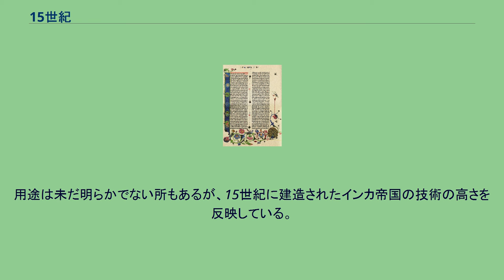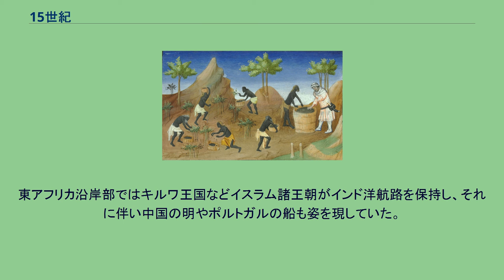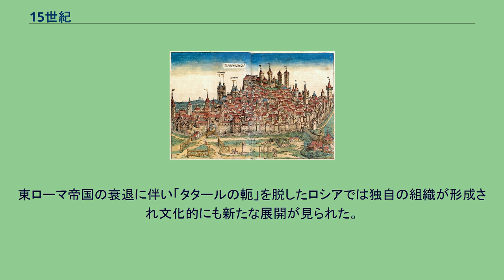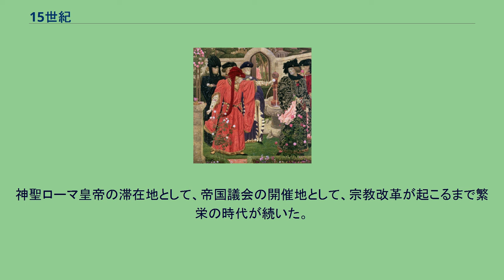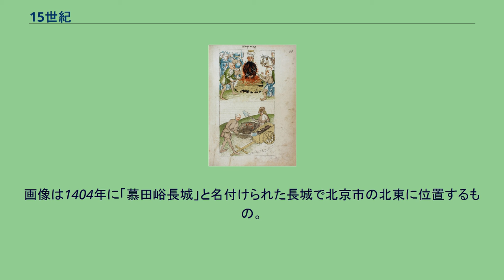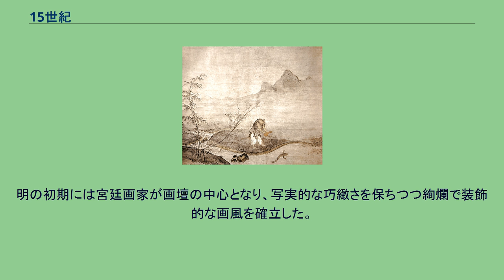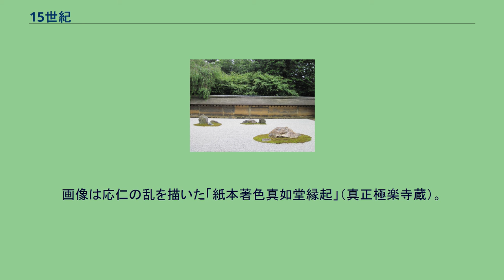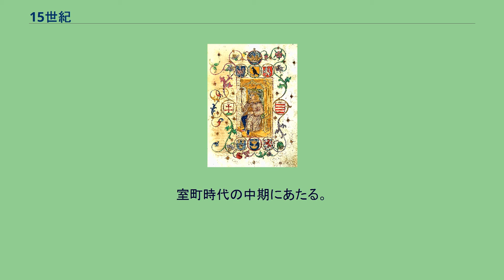15世紀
大航海時代。
大西洋を渡り新世界に到達したコロンブス。
マチュ・ピチュ遺跡。
アンデス山麓に属するペルーのウルバンバ谷に沿いの尾根にある遺跡で標高2430mの高さにある。
用途は未だ明らかでない所もあるが、15世紀に建造されたインカ帝国の技術の高さを反映している。
太陽の石。
1479年にアステカ帝国皇帝アシャヤカトルが現メキシコシティの中央広場の位置に奉献したもの（メキシコ国立人類学博物館蔵）。
後期ミシシッピ文化。
北アメリカでは1450年代にはカホキア遺跡にみられる巨大建築物マウンドでの祭祀が停滞し、社会が大きく変容した。
画像はこの時代に作られた中空土器の水差しで、神話上の水中豹を表している（アーカンソー州クロス郡出土）。
香辛料の魅惑。
15世紀には東方との交易路はオスマン帝国に遮断される事になり、香辛料の供給不足が大きな問題となった。
画像は1410年代に描かれた『世界の記述（東方見聞録）』の挿絵で、インドでの胡椒採収が取り上げられている。
エンリケ航海王子。
ポルトガルは東方への航路の開発を推進したが、その中心となったのは「航海王子」の名を持つエンリケ王子である。
サグレスに設置した「王子の村」が航海士の育成に貢献したことはよく知られている。
画像は「サン・ヴィセンテの祭壇画」で聖人のすぐ右隣に位置する黒帽で黒髭の人物が王子ととされているが異論もある。
インド洋の活況。
東アフリカ沿岸部ではキルワ王国などイスラム諸王朝がインド洋航路を保持し、それに伴い中国の明やポルトガルの船も姿を現していた。
画像はキルワの大モスク跡。
サマルカンド近郊のウルグ・ベク天文台。
ティムール朝の君主ウルグ・ベクは天文学に造詣が深く「ズィージ・スルターニー」のような精緻な天文表も作成させた。
ビフザード。
ティムール朝からサファヴィー朝のヘラートで活躍した細密画家で、その巧緻な技術で「第二のマニ」とも呼ばれている。
画像はサアディー『果樹園』のユースフとズライハ」の挿絵。
コンスタンティノポリスの陥落。
オスマン帝国のメフメト2世の占領により、1000年以上続いてきた東ローマ帝国はここに滅亡した。
画像はジャン＝ジョセフ・バンジャマン＝コンスタンの歴史画(トゥールーズのオーギュスタン美術館蔵）。
ロシア正教会の自立。
東ローマ帝国の衰退に伴い「タタールの軛」を脱したロシアでは独自の組織が形成され文化的にも新たな展開が見られた。
画像はこの時代を代表するモスクワ派のイコン（聖画像）でアンドレイ・ルブリョフの「至聖三者」（モスクワのトレチャコフ美術館蔵）。
グルンヴァルトの戦い(タンネンベルクの戦い)。
ポーランド・リトアニア連合軍がドイツ騎士団を破り、東方植民の動きはここで抑えられた。
画像はこの戦いを描いたポーランド人画家ヤン・マテイコの歴史画（ワルシャワ国立美術館蔵）。
正義王マーチャーシュ。
ハプスブルク家に勝って領土の保全に力を尽くし、ルネサンス文化を導入して黄金期の立役者となった賢君。
画像は『ハンガリー年代記』の挿絵に描かれた正義王。
ヨーロッパの機械式時計。
中世末期には歯車や脱進機の性能が向上し各地に大規模な時計が作られた。
画像は「プラハのオルレイ」と呼ばれる天文時計で1410年頃作成されてから、後世の補修はあるものの今日まで動いているものである。
プラハ大学学長ヤン・フスの火刑。
コンスタンツ公会議の決定によりカトリック教会と相容れぬ異端の徒として処刑されたが、これがチェック人の憤激を呼び起こすことになった。
オルレアンの乙女ジャンヌ・ダルク。
劣勢のフランス軍を鼓舞し百年戦争の終結に大きな役割を果たしたが魔女裁判で火刑に処せられた。
画像は15世紀に描かれたジャンヌの肖像のミニアチュール（フランス国立中央文書館蔵）。
薔薇戦争。
百年戦争に敗北したイングランドでは続いて薔薇戦争が起こった。
画像はヘンリ・ペインの歴史画で、ヨーク公リチャードが白薔薇を、サマセット公エドムンドが赤薔薇を選んでいる（バーミンガム市美術館）。
活版印刷の始まり。
ドイツのマインツの技術者ヨハネス・グーテンベルクの発明が世界の情報を大きく変革した。
画像はベルリン国立図書館所蔵の『グーテンベルク聖書（42行聖書）』の「創世記」。
帝国都市ニュルンベルク。
神聖ローマ皇帝の滞在地として、帝国議会の開催地として、宗教改革が起こるまで繁栄の時代が続いた。
画像は1493年に出版されたハルトマン・シェーデル『ニュルンベルク年代記』の挿絵に描かれた都市ニュルンベルクの眺望。
『中世の秋』。...